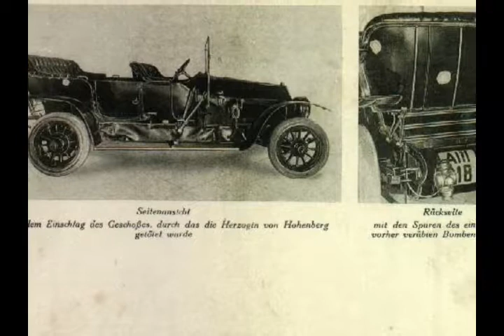5 KENDARAAN berhantu PALING MENGERIKAN DI DUNIA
kereta api Abraham Lincoln pasti layak disebut. Pada 21 April 1865, mayat Presiden Abraham Lincoln yang dibunuh, bersama dengan putranya yang meninggal Willie ditempatkan di kereta pemakaman untuk melakukan perjalanan 13 hari yang panjang dari Washington ke Springfield, Illinois. Kereta pemakaman, yang disebut "The Lincoln Special" memiliki sembilan mobil dengan mobil pemakaman yang terletak di kedelapan. Kereta ini melakukan perjalanan melalui tujuh negara bagian dan melewati 440 komunitas antara 21 April dan 3 Mei.
Ketika kita memikirkan objek angker, apa yang biasanya terlintas dalam pikiran adalah boneka yang dimiliki, "kotak dybbuk" yang terkenal, dan bahkan rumah hantu. Namun, kendaraan yang angker biasanya tidak muncul di benak, tetapi pasti ada mobil dan kereta yang terkutuk dan berkuasa, serta moda transportasi lainnya.

Pesawat bahkan bisa dikutuk juga. Pada tahun 1972, penerbangan Eastern Air Lines 401 sedang dijalankan secara rutin dari New York City ke Miami ketika menabrak Everglades, menewaskan sekitar 100 penumpang. Orang-orang telah melaporkan menyaksikan roh para anggota awak yang meninggal - terutama insinyur penerbangan - pada penerbangan lain dari Eastern Air Lines.

Sementara mobil angker tentu tidak umum seperti boneka atau rumah, ada beberapa laporan tentang roh yang melekat pada mobil. Beberapa hantu ini bahkan diduga telah membunuh para penumpang kendaraan tersebut. Tercantum di bawah ini adalah 10 kendaraan paling angker di dunia.
kereta api abraham lincoln
Dikatakan untuk melakukan perjalanan rute panjang yang sama setiap bulan April dan banyak orang telah melihat kereta hantu bepergian sepanjang trek setiap tahun. Juga telah dilaporkan bahwa jam tangan dan jam berhenti bekerja ketika kereta lewat. Sementara beberapa orang mengatakan bahwa kereta berjalan tanpa suara, yang lain melaporkan mendengar musik sedih dan bahkan suara siulan ketika kereta hantu mendekat. Beberapa orang juga menyaksikan kerangka yang berpakaian biru dan sedang berdiri di samping peti yang dililit bendera presiden.
2. John F. Kennedy’s Limousine SS-100-X
3 tabrakan mobil berhatu di inggris
4 he Golden Eagle
5Archduke Franz Ferdinand’s Graf & Stift Death Limo